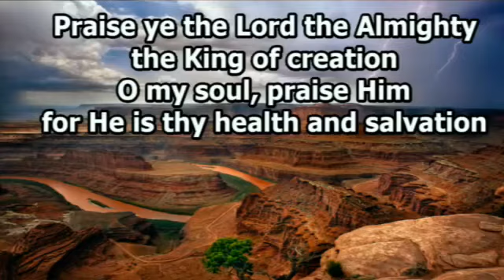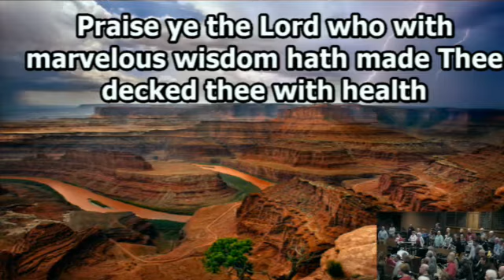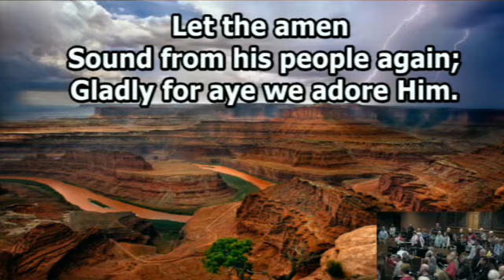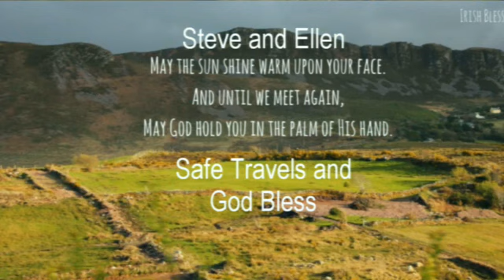Jan. 6, 2019 10:45 Service